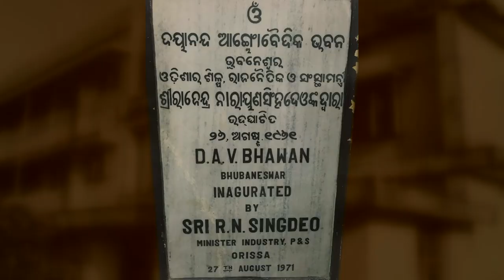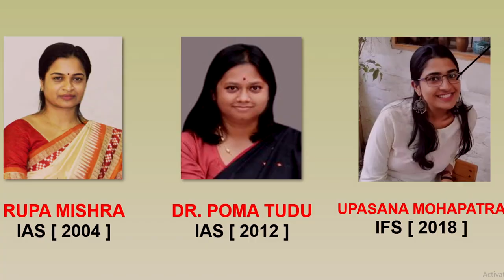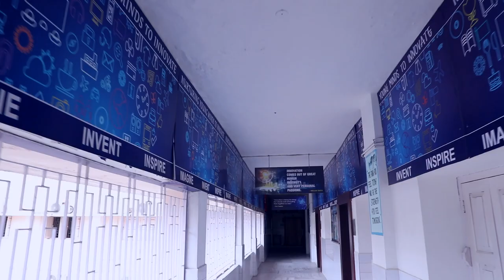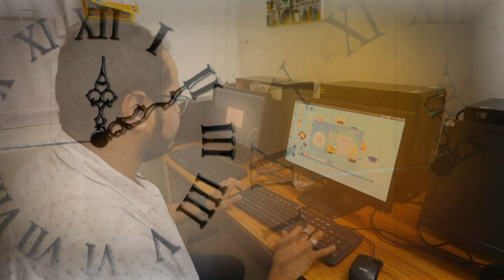DAV Unit-VIII Golden Jubilee Documentary Video